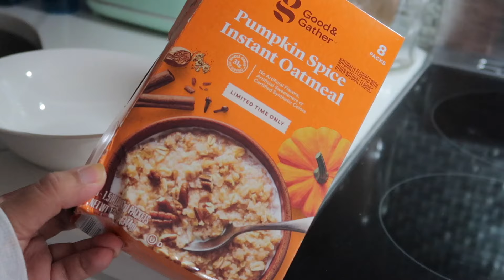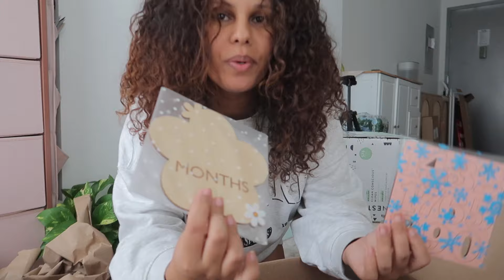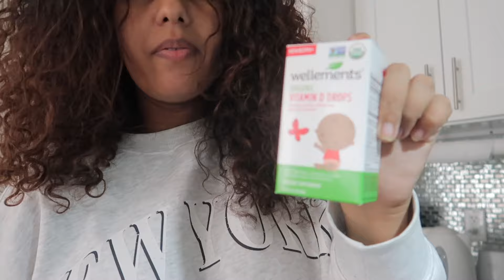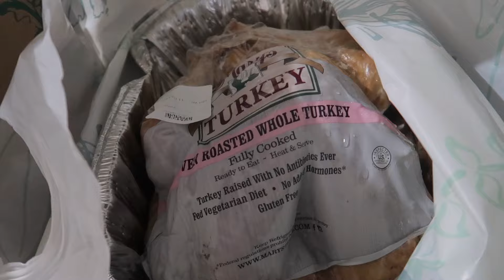Life with a newborn, birth story & postpartum chitchat + Thanksgiving Day 🍁